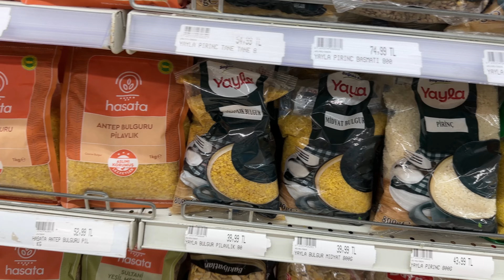Сколько стоит жизнь на Северном Кипре в 2024 для семьи 4 человека | Цены на продукты и их качество